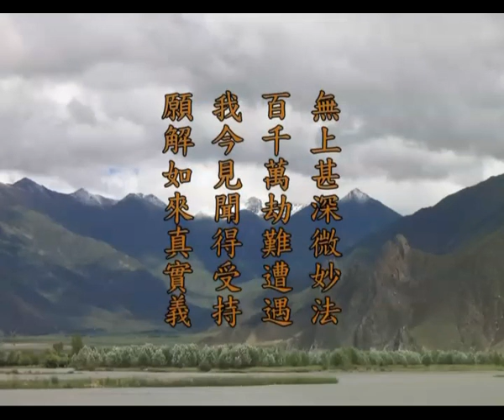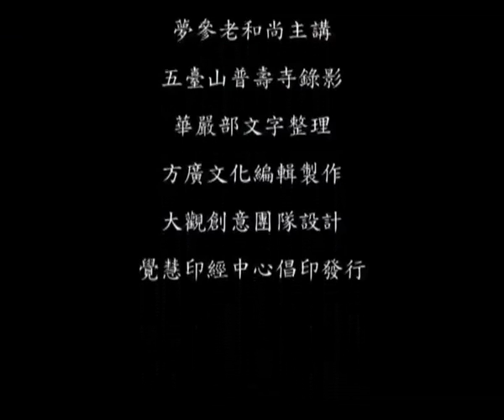夢參法師《八十華嚴 賢首品》06